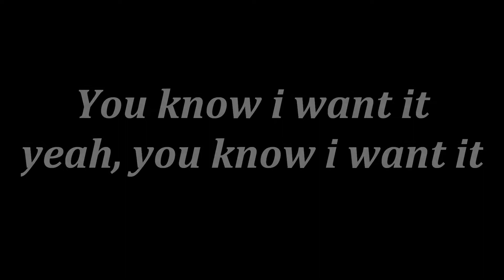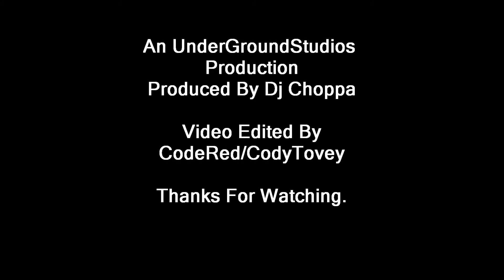Dj Choppa Ft CodeRed-You Know I Want It (Official Video With Lyrics)